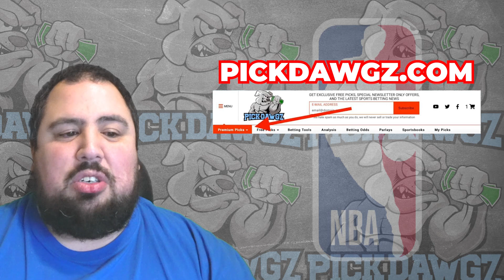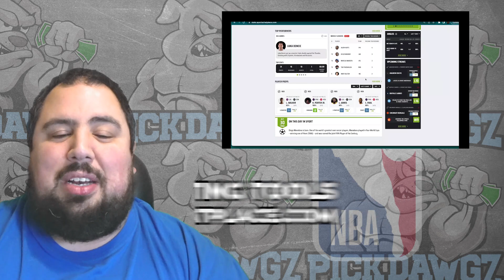Los Angeles Lakers vs Charlotte Hornets 12/28/23 NBA Free Picks & Predictions | NBA Betting Tips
The Charlotte Hornets face the Los Angeles Lakers in Thursday's NBA Basketball action. Get Chris' NBA Pick and Prediction for this game.